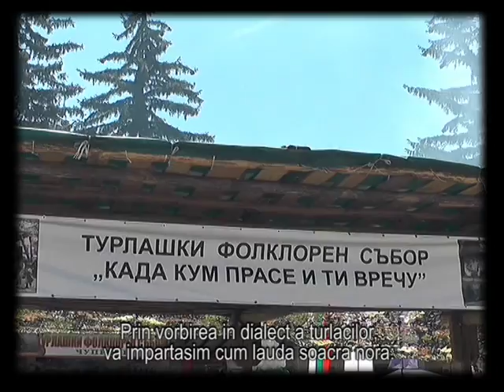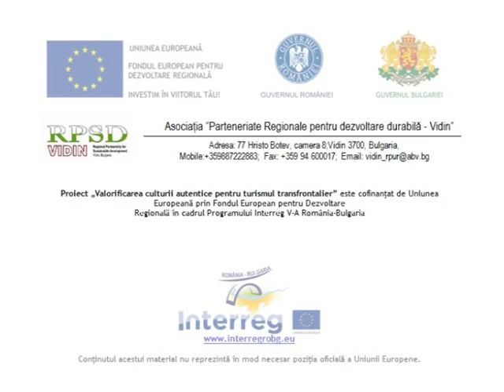turlashki humor RO